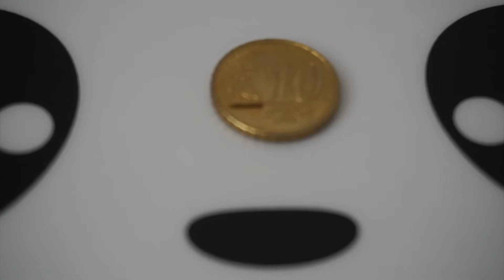QUITAR ASTILLA DEL DEDO DE UN NIÑO + ¿COMO HACERLO? + ¿QUE NECESITAMOS?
Hola panditas!, hoy compartimos un video, (quitar una astilla) de un accidente que tuvo Lilia, con una astilla, la verdad que lo pasé super mal, como podría pasarlo cualquier papá o mamá a la hora de verse en una tesitura como esta, donde ves a tu peque pasándolo fatal de dolor, pero Lilia fue una campeona, y aunque fueron unos 20 min. de aguaita, al final conseguimos quitarla en casa sin ir a ningún centro de salud.
Un beso y millones de gracias por seguirnos.

MIS INSTAGRAM